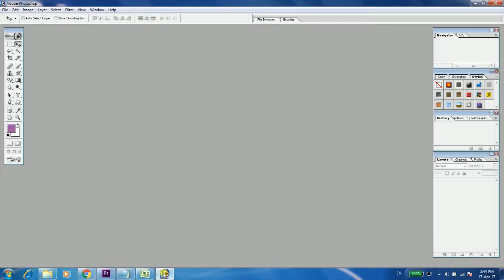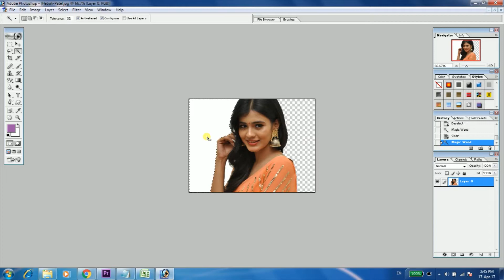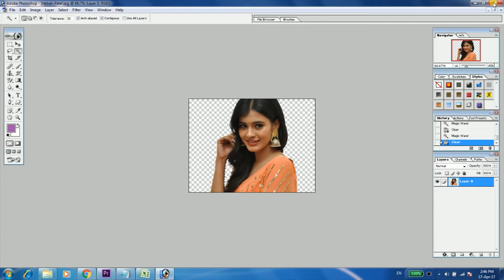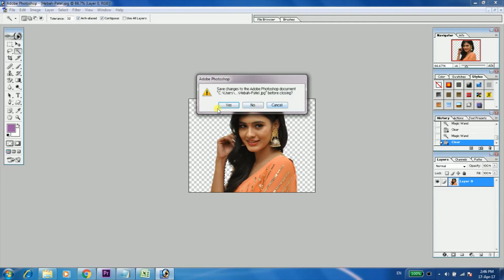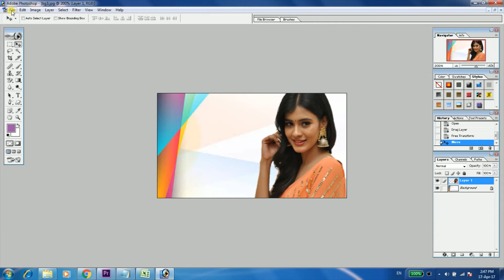How to Remove Background From Image In Photoshop | Telugu Tech Trends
How to Remove Background From Image In Photoshop explained in Telugu. Remove background and create a transparent image and insert any background for your image easily.